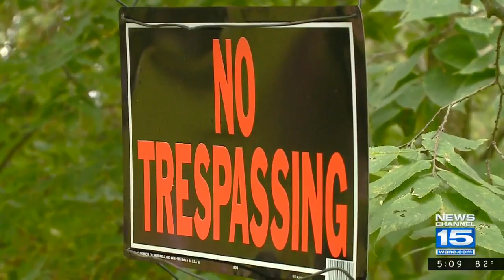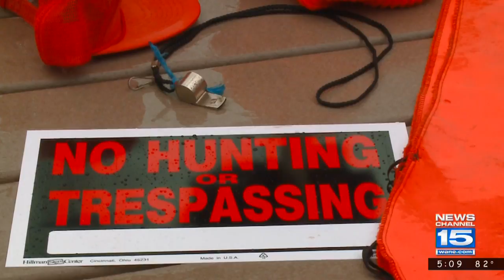Concerns over 'Purple Paint Law' awareness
Newschannl 15's Angelica Robinson reports.